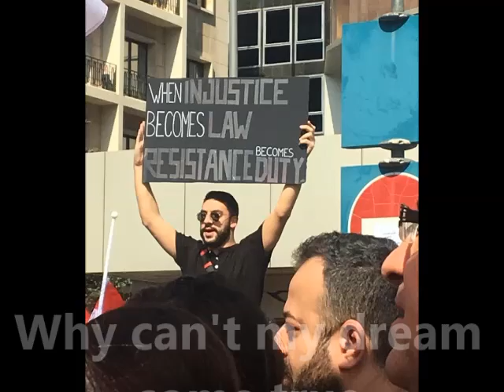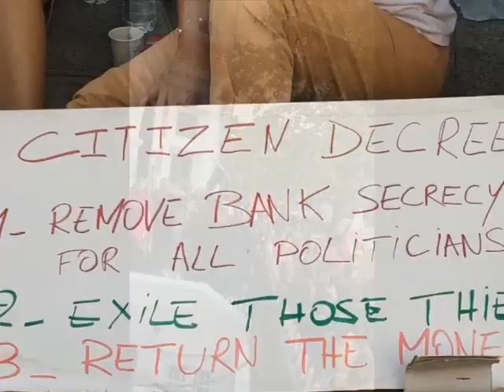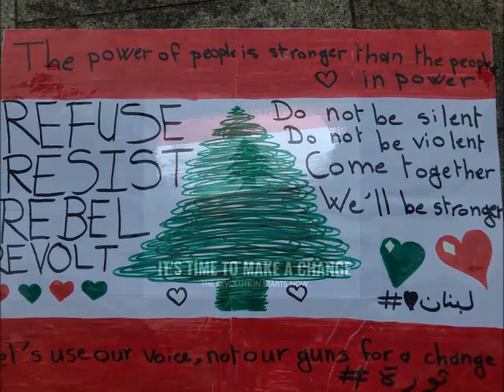If I Can Dream - Tribute to LEBANON 2019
We stand with you Lebanon